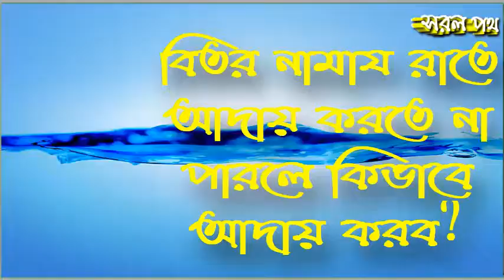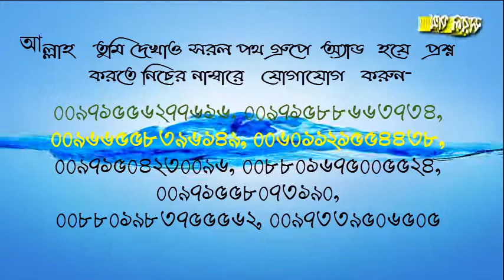বিতর নামায রাতে আদায় করতে না পারলে কিভাবে আদায় করব? শাইখ কাসেম বিন আব্বাস মাদানী হাফিযাহুল্লাহ।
আল্লাহ তুমি দেখাও সরল পথ গ্রুপে অ্যাড হয়ে প্রশ্ন করতে নিচের নাম্বারে যোগাযোগ করুন-

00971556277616, 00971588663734, 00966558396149, 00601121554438, 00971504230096, 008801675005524, 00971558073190,
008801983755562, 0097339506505